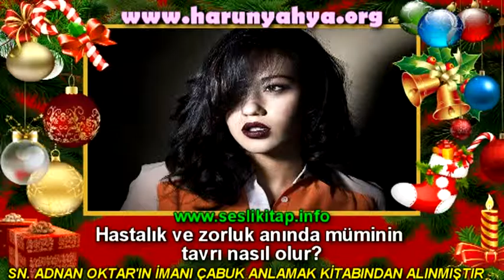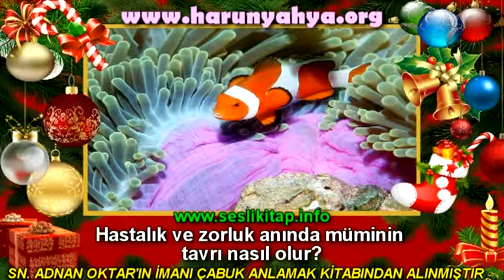Hastalık ve zorluk anında müminin tavrı nasıl olur